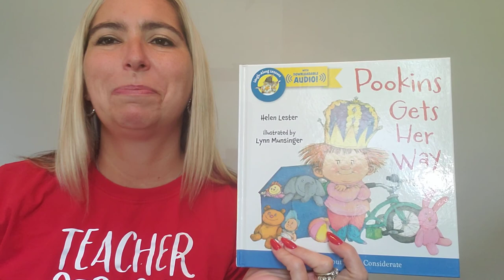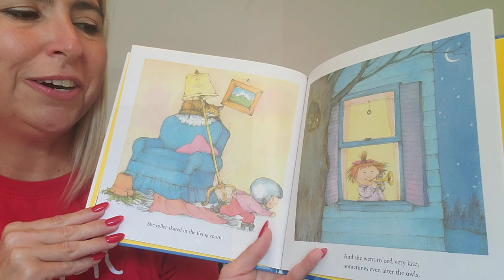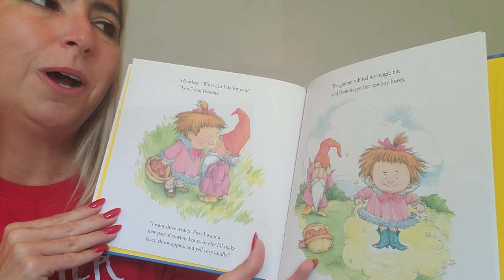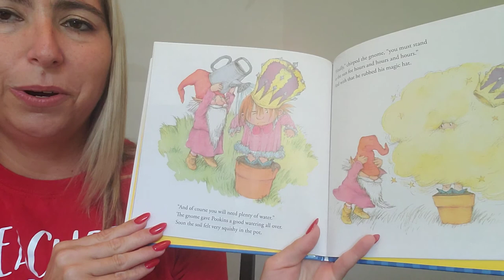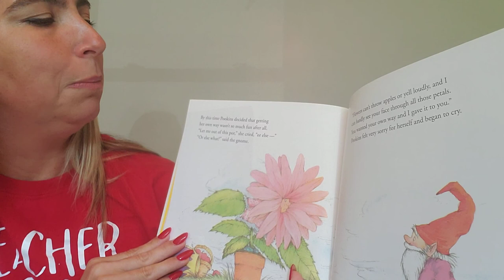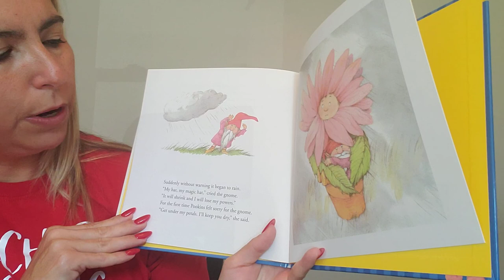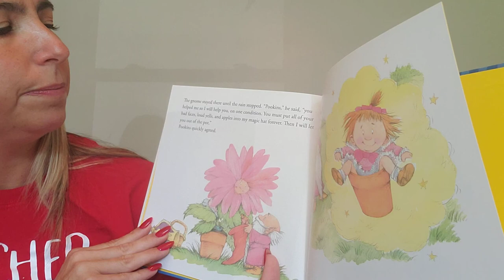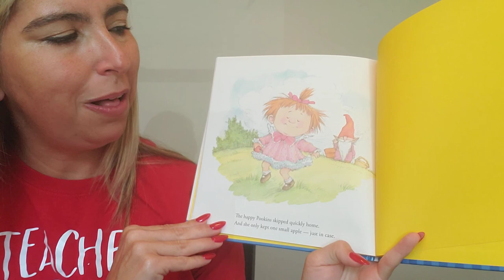Pookins Gets Her Way Read Aloud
A lesson on being considerate and understanding that you can't always get what you want